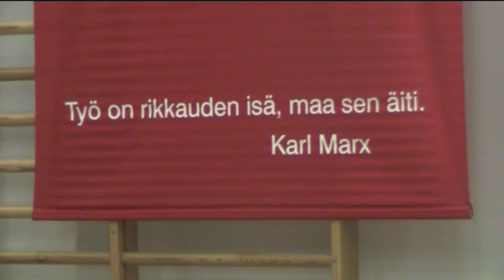SKP:n edustajakokouksen avaus 2013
Suomen kommunistisen puolueen edustajakokouksen Vantaan Tikkurilassa avasi puolueen varapuheenjohtaja Lena Huldén.